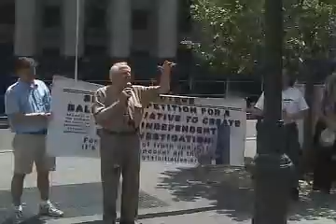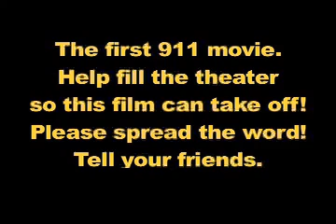Reflecting Pool World Premiere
New York City Pioneer Theater world premiere of Reflecting Pool, a movie meant to gently wake people to 911 truth.
Interviews with creators Joseph Culp and Jerek Kupsc